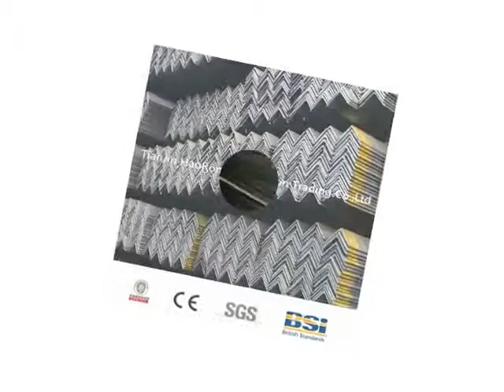Equal Angle Iron